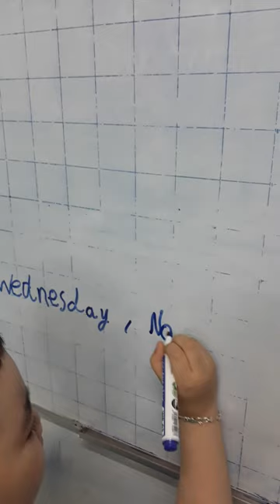Sóc No No tập viết thứ ngày tháng | @advanedu